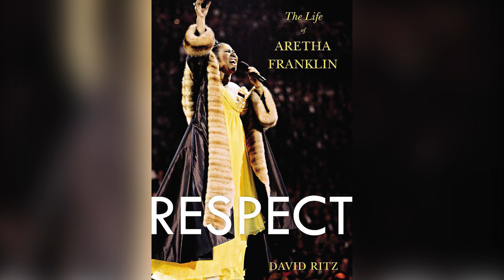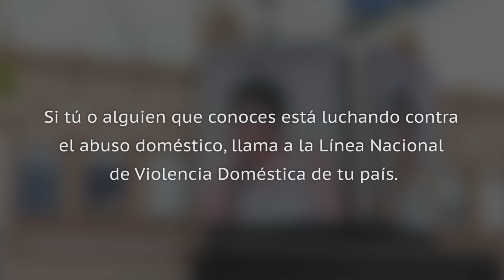La Desgarradora Historia De Aretha Franklin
Aretha Franklin era la reina del soul, y su talento no tenía límites. Sin importar lo que la vida le deparara, ella se mantenía fuerte y nunca se disculpaba. Esta es la desgarradora historia de Aretha Franklin.

Aretha Louise Franklin nació en Memphis, Tennessee, el 25 de marzo de 1942, hija de Barbara Siggers y el reverendo C.L. Franklin. La familia se trasladó a Buffalo, Nueva York, antes de establecerse en Detroit, Michigan. Su padre se convirtió en predicador a los 18 años y en Detroit trabajó como ministro en la Iglesia Bautista New Bethel.

La familia de Franklin estaba formada por sus padres, dos hermanas, un hermano y un hermanastro por parte de su madre. Tras unos años en Detroit, Siggers terminó el matrimonio y se trasladó a Buffalo. A pesar de la separación de sus padres, Franklin siguió viendo a su madre durante los veranos y Siggers visitaba a menudo a los niños en Detroit.

Aunque Franklin expresó interés por vivir con su madre, su padre le dejó claro que esa no era una opción. Trágicamente, en 1952, Siggers murió de un paro cardiaco cuando Franklin tenía solo 10 años.

Sus comienzos | 0:00
Una familia de músicos | 1:00
Madre joven con un álbum | 2:01
Debut en Columbia Records | 2:35
El primer marido de Aretha, Ted White | 3:18
Atlantic Records | 4:08
R-E-S-P-E-C-T | 5:35
Portada de Time | 6:20
Acompañando a los activistas | 6:59
La depresión | 7:47
Arista Records | 8:36
Los últimos años | 9:32